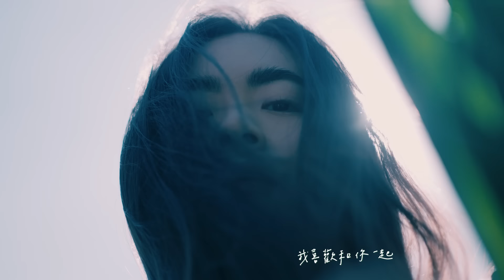徐靖玟 ChingWen [ 我想飛進你的宇宙 Place to Land ] Official Music Video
聽 徐靖玟
說 你的故事

聽 徐靖玟
說 她的日記

聽 徐靖玟
說 愛情的樣子

療癒新女聲 徐靖玟
首張專輯【聽某某誰說】
11/15 數位專輯 街知巷聞
11/30 實體專輯 療癒發行
實體專輯 預購 Coming Soon.

我喜歡問你
足夠日常的問題
比如
喜不喜歡黑色
先穿哪隻腳的鞋
或者有點哲學的事情，比如
我們現在是真的活著嗎

我從不避諱說
我想飛進你的宇宙
我要占有一顆星球
擺放一張躺椅
一個書櫃
一盞燈
觀測星色的變化 寫下問題與解答
澆灌言談之間
我們兀自生長的
獨一無二的宇宙

我不介意那些 致命的小行星
過期的雜誌
遭人忘卻的青銅器皿

我不介意那些 將幻滅的恆星
過份的香水 指甲劃傷的皮膚
高跟的鞋底輕輕歪向一邊

我不介意那  永恆的寂靜
或者 詩班 詠唱的 走調樂曲
我喜歡和你這樣待著
誰都不怕被誰拆穿
我們自有真理

我不介意那些被調慢的時鐘
不準確地滴答作響
像是雨水
我喜歡和你一起 站在雨裡
讓路人誤會我們正等待救贖
像是雨水

演唱人 Artist｜徐靖玟 ChingWen
詞 Lyricist｜徐靖玟 ChingWen
曲 Composer｜林孟萱 Meng Hsuan Lin / 徐靖玟 ChingWen

【Song Credit】
製作人 Producer｜呂禎晃 Rex Lu
編曲 Arranger｜Martin Tang
配唱製作人 Vocal Producer｜許哲珮 Peggy Hsu
和聲編寫 Backing Vocals Arrangement｜許哲珮 Peggy Hsu / 徐靖玟 ChingWen
和聲 Backing Vocals｜許哲珮 Peggy Hsu / 徐靖玟 ChingWen
口白 OS｜徐靖玟 ChingWen
錄音師 Recording Engineer｜蘇賢緯 Lugia Su / 許哲珮 Peggy Hsu
錄音室 Recording Studio｜Wonder Studio
吉他 Guitar｜Martin Tang
鍵盤 Keyboard｜Martin Tang
弦樂效果｜蔡曜宇 Shuon Tsai
小提琴 / 中提琴 Violin / Viola｜蔡曜宇 Shuon Tsai
弦樂錄音師Strings Recording Engineer｜潘堯泓 Hendrik Pan（CHVOCALS)
弦樂錄音室Strings Recording Studio｜白金錄音室 Platinum Studio
執行製作 Executive Producer｜樊哲忠 Jimmy Fan
製作助理 Production Assistant｜陳筠婷 Helen Chen
混音師 Mixing Engineer｜楊大緯 Dave Yang
混音錄音室 Mixing Studio｜楊大緯錄音室 Dave Yang Recording Studio

OP｜HM International Music Inc.
ISRC｜TWEL52121001

【MV Credit】
製作公司｜品器有限公司
導演｜黃中平
監製｜干文怡
攝影師｜黃中平
二機｜王殊懸
製片｜吳啟禎
攝助｜吳啟禎 / 吳啟瑞
導演助理｜魏綺瑩
場務｜范子薺
燈光師｜黃柏源
燈助｜蘇志豪
電工｜李豫群
服裝｜林修瑋
髮型｜葉思妤NICO
化妝｜ 陳聆薇
平面側拍｜鄭宇傑
標準字設計｜三頁文工作室
手寫字幕｜徐靖玟
後期製作｜品器有限公司
演員｜王庭勻